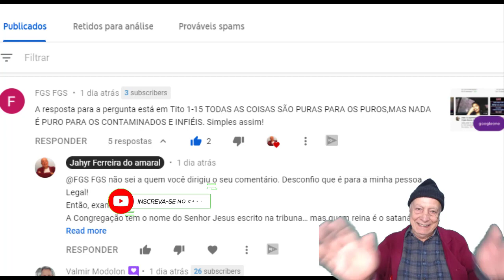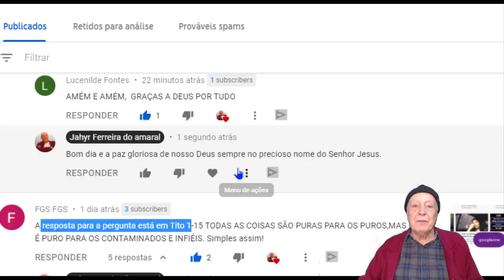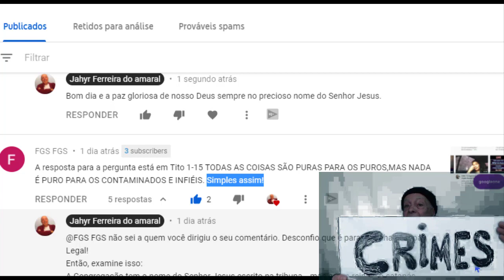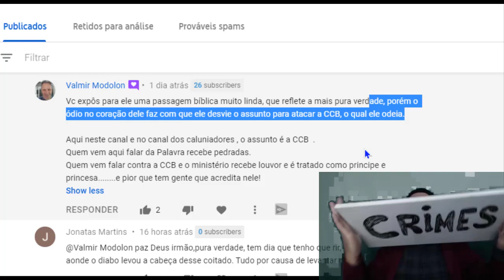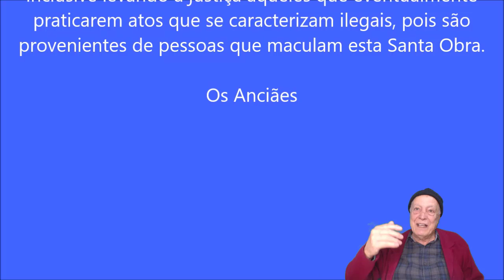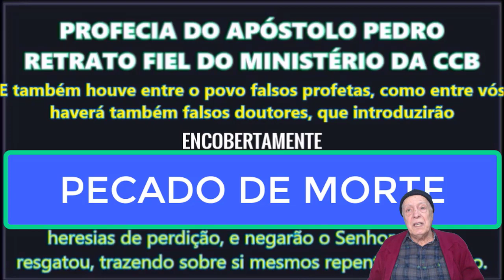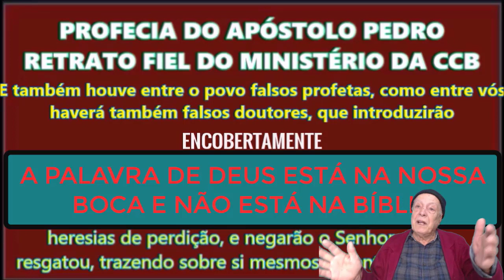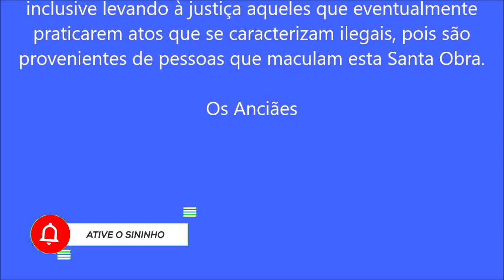CCB - A CORJA DEFENDENDO O CRIME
𝐄𝐑𝐑𝐀𝐓𝐀: 𝐀𝐎𝐒 𝟏𝟓:𝟐𝟑 𝐦𝐢𝐧𝐮𝐭𝐨𝐬 𝐞𝐮 𝐝𝐢𝐠𝐨 𝐪𝐮𝐞 𝐚𝐨𝐬 𝟐𝟏 𝐚𝐧𝐨𝐬 𝐝𝐞 𝐢𝐝𝐚𝐝𝐞 𝐞𝐥𝐚 𝐬𝐚𝐢𝐮 𝐝𝐨 𝐜𝐚𝐬𝐚𝐦𝐞𝐧𝐭𝐨. 𝐀𝐨𝐬 𝟐𝟏 𝐚𝐧𝐨𝐬 𝐝𝐞 𝐢𝐝𝐚𝐝𝐞 𝐞𝐥𝐚 𝐟𝐨𝐢 𝐟𝐨𝐫ç𝐚𝐝𝐚 𝐩𝐞𝐥𝐨 𝐩𝐞𝐝ó𝐟𝐢𝐥𝐨 𝐚 𝐛𝐚𝐭𝐢𝐳𝐚𝐫 𝐩𝐨𝐫𝐪𝐮𝐞 𝐞𝐥𝐞 𝐪𝐮𝐞𝐫𝐢𝐚 𝐫𝐞𝐜𝐨𝐧𝐜𝐢𝐥𝐢𝐚𝐫 𝐜𝐨𝐦 𝐚 𝐂𝐨𝐧𝐠𝐫𝐞𝐠𝐚çã𝐨 𝐞 𝐬𝐚𝐢𝐮 𝐝𝐨 𝐜𝐚𝐬𝐚𝐦𝐞𝐧𝐭𝐨 𝐚𝐨𝐬 𝟑𝟏 𝐚𝐧𝐨𝐬.